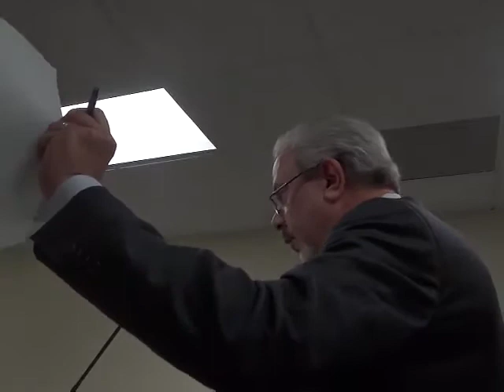11:14:13 ETHICS COMMISSION PART I